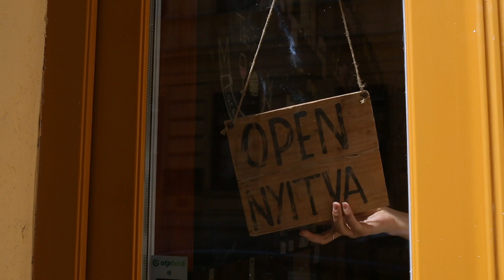For the First Time in Forever from "Frozen" (Song Factory Budapest cover)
A nyár indításaképp a Song Factory Budapestben Hetei-Bakó Benedek acapella átiratával élvezzük újra a szabadságot, a nyitott kapukat és az összejövetelek adta örömöt. 🥳

To start the summer, at Song Factory Budapest, we enjoy again the freedom, the open gates, and the joy of the gatherings with this acapella arrangement of Benedek Hetei-Bakó.

Videó / Video production by Gretchen Kessler
Drón / Drone by Verőcei Gábor
Karvezető / Conducted by Benedek Hetei-Bakó
Az átiratot készítette / Arranged by Benedek Hetei-Bakó
Hang és masterelés / Mixed and mastered by Cserny ‘Bogi’ Kálmán
For the First Time in Forever from Disney’s ‘Frozen’

🇭🇺 Rólunk:

A Song Factory Budapest egy fiatalokból álló kórus, amely magyar és nemzetközi könnyűzenei feldolgozásokat ad elő. Az igényes acapella és többszólamú, hangszerkíséretes dalok megéneklésével teremtenek hidat a kóruséneklés és a közönség között. Az együttes tagjai amellett, hogy színes szakmai háttérből érkeznek, sok éves közös zenei múlttal és széles körű fellépési rutinnal büszkélkedhetnek.

A Song Factory Budapest rendezvények, fesztiválok, adventi vásárok, bálok és egyéb kulturális és céges események programját színesítheti főként pop-, rock-, jazzdalok, gospelek és spirituálék, valamint filmzenék többszólamú feldolgozásának előadásával. Színes repertoárjukban minden korosztály megtalálja kedvencét. Előadásaikat az  igényeknek megfelelően alakítják.

🇬🇧 About Us:

Song Factory Budapest is a community of young people, a multicultural choir performing popular music covers of Hungarian and International pieces. They are devoted to sharing the inherent joy and beauty of choral music. SFB aims to create a bridge between the audience and choral singing by performing a distinctive and varied repertoire: acapella songs, songs with musical accompaniment, songs with multiple parts and polyphony, etc. The singers come from all sorts of diverse backgrounds, connected through many years of performing and singing together.

Song Factory Budapest performs in events, festivals, Christmas and other fairs, balls, dances, company events or other cultural events to brighten the mood with pop-, rock-, jazz- songs, gospels, spirituals, or well-known motion picture soundtracks, as well. In their colourful repertoire, everyone can find pieces to enjoy. Concerts and performances can also be tailor-made upon request!